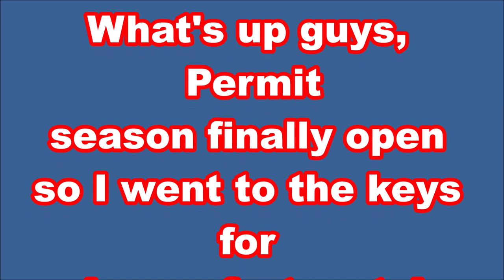BIG PERMIT FROM THE BRIDGE, Permit fish, Florida keys Bridge Fishing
This is just a small clip from my friend phone stay tune for the next video on how to catch this fish of the Florida keys!!!

SOME OF MY FAVORITES FISHING VIDEOS!

MAHIMAHI AND BAYBE TUNAS ALSO A TIP ON HOW TO CATCH BABY BLACK FIN TUNAS BFT

This is what happends when I bleed tunas, offshore kayak fishing

THIS WAS LAST TEAR WITH THE SAME HOBIE PRO ANGLER BUT A DIFERENT SET UP I WAS LEARNING TO EDIT VIDEOS BACK THEM(IM STILL LEARNING BTW)